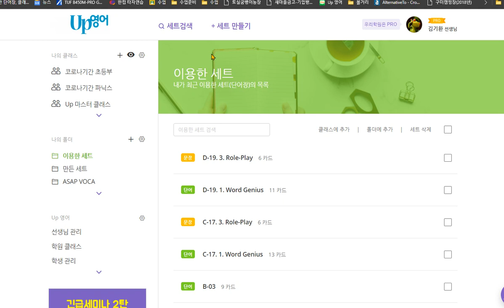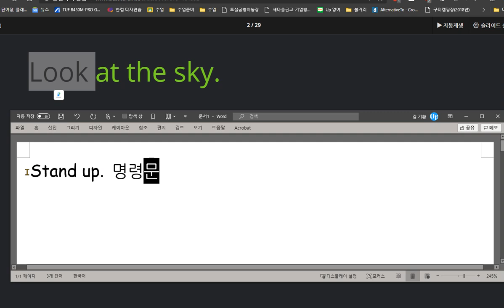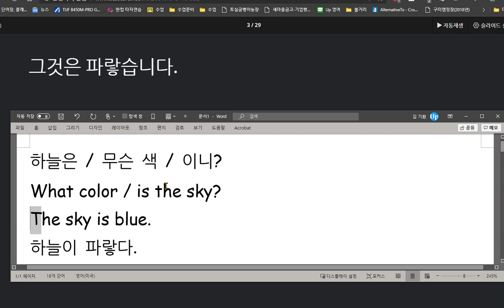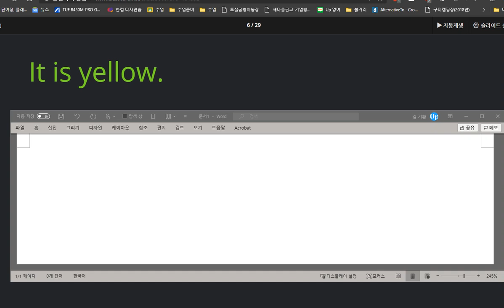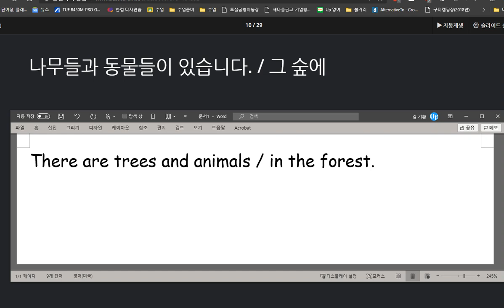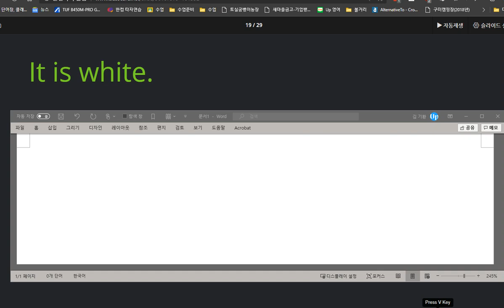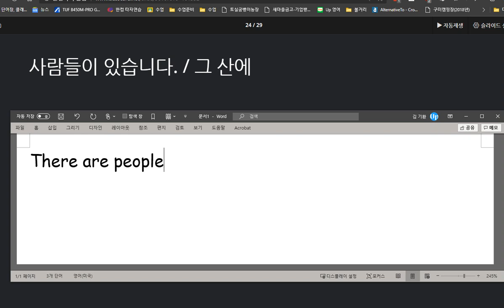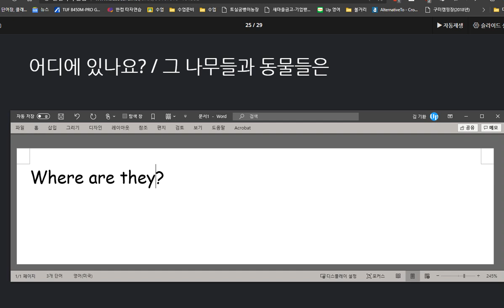김지우 2020 09 03 칭찬 명령문 있다 표현법 위치 묻기 상태 말하기 학습하였습니다